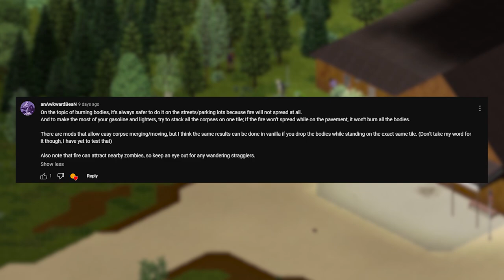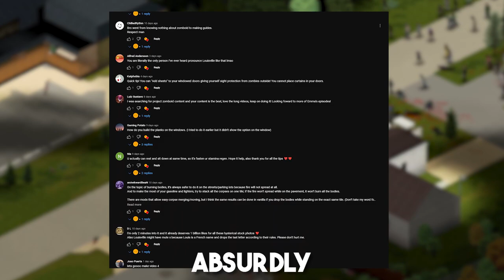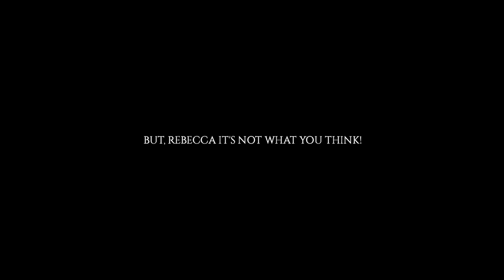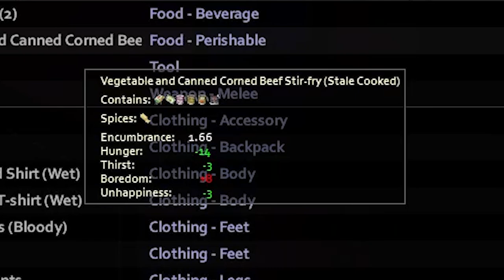HOW TO SURVIVE YOUR FIRST WEEK | DAY 4 | Project Zomboid Beginners Guide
emotional damage ...（ミ￣ー￣ミ）